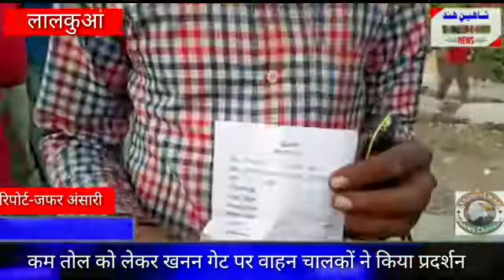कम तोल को लेकर खनन गेट पर हंगामा